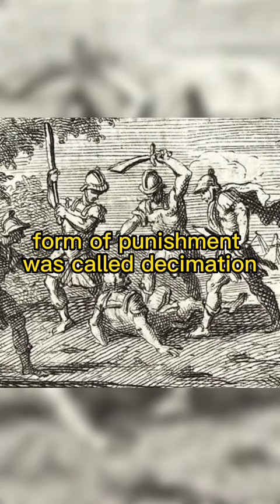Decimation - The Worst Punishment of the Roman Legions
In the Roman military, discipline was of utmost importance and the punishment for breaking the rules could be severe.

The most brutal form of punishment was called Decimation and it involved selecting a group of soldiers who had committed a serious offense, such as desertion or mutiny.